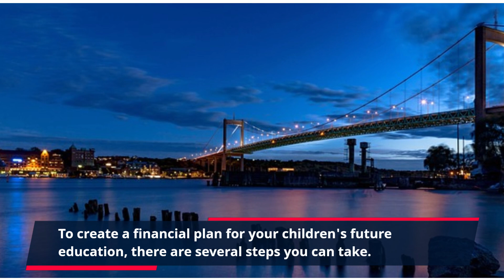"Planning for Your Child's Education: How to Create a Financial Strategy for Their Future"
Saving for your children's future education can be a daunting task, but with proper planning, it can be manageable. This guide will cover the steps you need to take to create a financial plan that will help you save for your children's education.

The first step is to determine how much you need to save. Consider the cost of tuition, room and board, books, and any other expenses your child may incur. Then, think about the number of years until your child starts college and how much you want to contribute to their education.

Next, explore the different education savings plans available, such as 529 plans or Coverdell Education Savings Accounts. These plans offer tax advantages and can help you save more money for your child's education.

It's also important to create a budget and stick to it. Look for areas where you can cut back on expenses to free up more money for education savings.

Finally, consider working with a financial advisor who can help you create a personalized plan for your child's education. They can help you navigate the different savings plans available and develop a plan that aligns with your financial goals.

By taking these steps and staying committed to your plan, you can ensure that you are well-prepared to help your children achieve their educational goals.